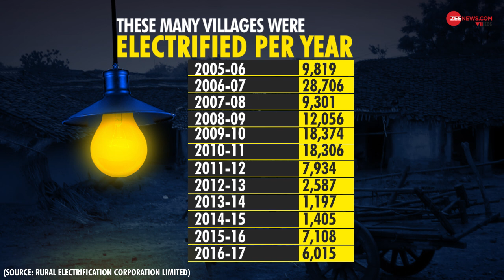Do all Indian villages have access to power? Here is the truth about 100% electrification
PM Modi announced on Sunday that all villages in India have now been connected with electricity. In total 597,464 inhabited villages now have access to power. But do all Indian villages have access to power? Here is the truth about 100% electrification.